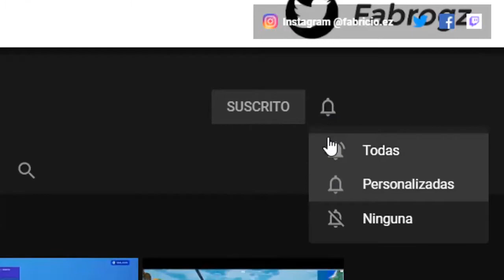GAMEPLAY | SKIN REBIRTH HARLEY QUINN EN FORTNITE ✅